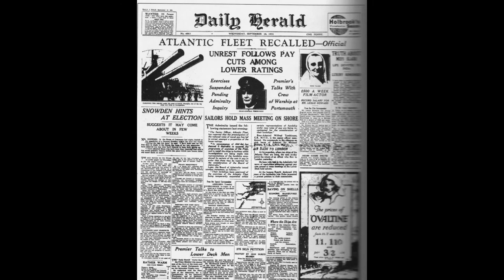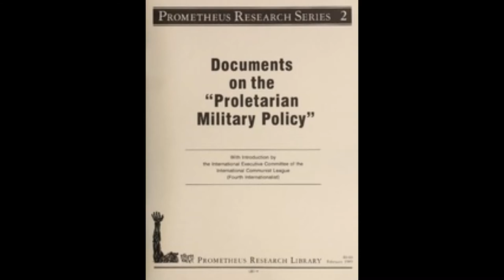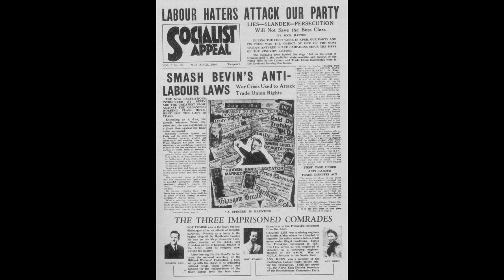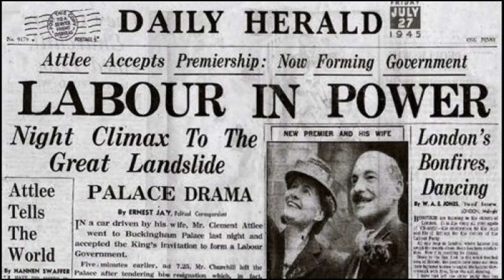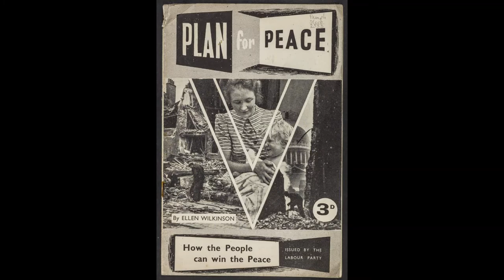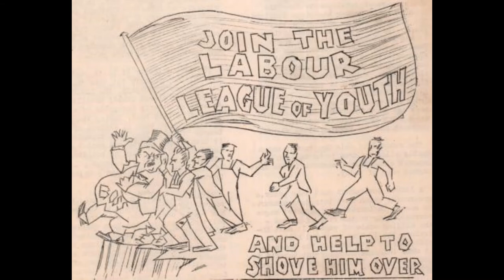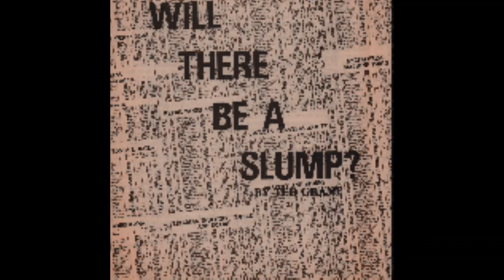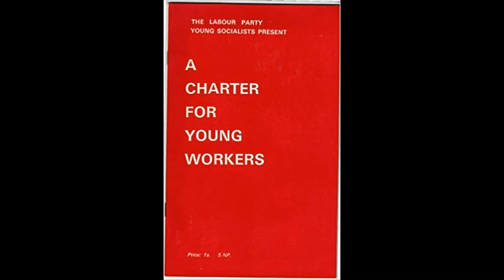Revolutionary Communist Party, the roots of the Militant Tendency 1939 - 1970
This is a lead off by Terry Harrison given to Hull Militant members in 1986 (Terry refers to Sam Bornstein's recently published book War and the International which was published that year). Unfortunately the beginning of the lead off was either not recorded or has been lost. The story of the formation of the Workers International League by Ralph and Millie Lee, Ted Grant and Jock Haston in December 1937 is therefore not told. However you can follow the following links for further information.
The History of British Trotskyism to 1949 by Martin Upham September 1980

Militant’s Real History In Reply to Ted Grant and Rob Sewell

The Rise of Militant Militant's Thirty Years 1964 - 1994 The official history of the Militant Tendency, forerunner of the Socialist Party by Peter Taaffe

Liverpool - A City That Dared to Fight Peter Taaffe and Tony Mulhearn

Militant, the paper for Labour and Youth 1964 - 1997